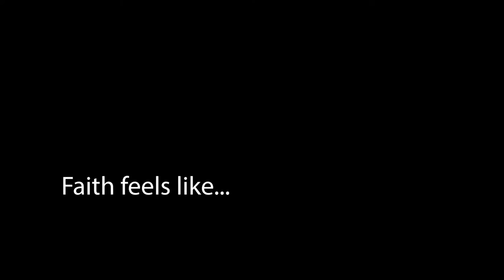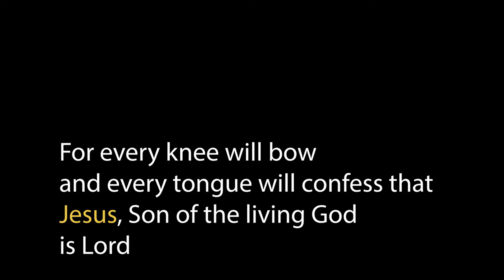If You Need HOPE, WATCH THIS NOW | (EMOTIONAL)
Vote for my video to help receive the hope of Jesus Christ and help me win $20,000 dollars at faithcounts.com

Podcasts